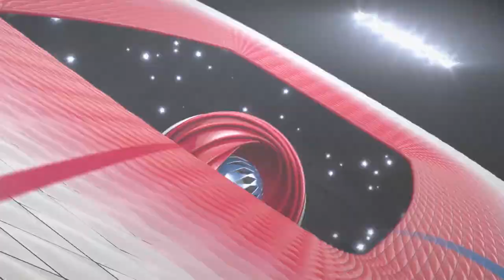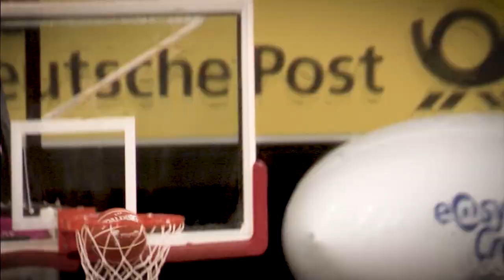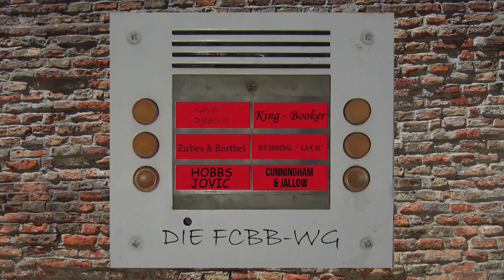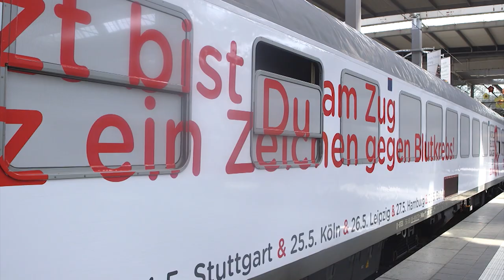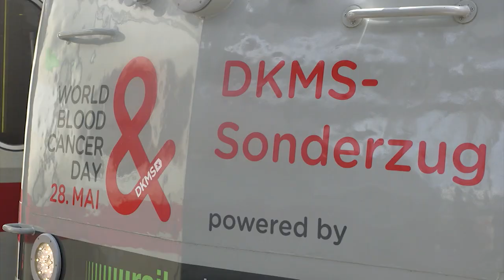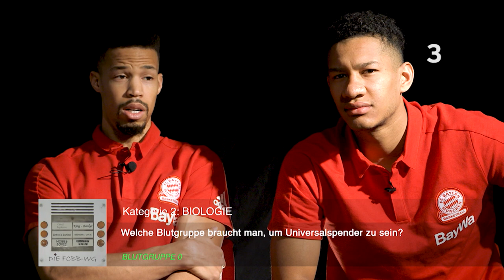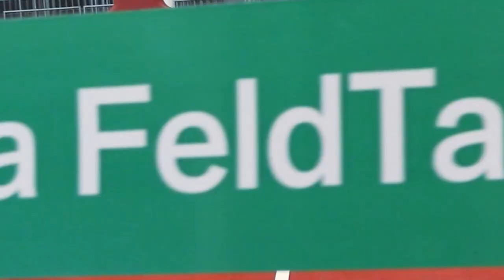FCBB-Magazin, Folge 49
Die Playoff-Reise geht weiter mit Halbfinale 4 in Bamberg. Dazu zwei hochklassige Zimmerduelle, Markus Schroth im Feldtalk, die U19 in Belgrad und Kathi umringt vom Nachwuchs unserer Spieler.